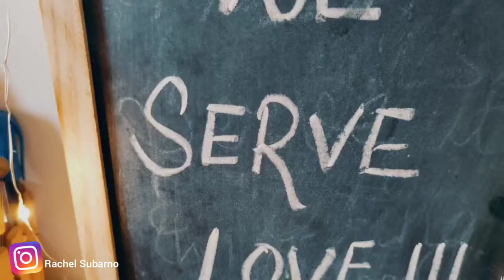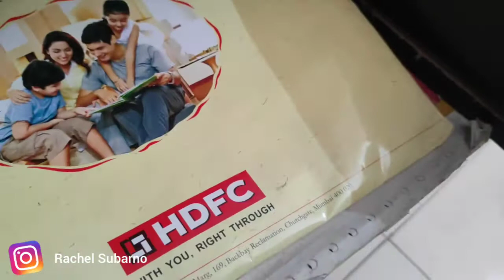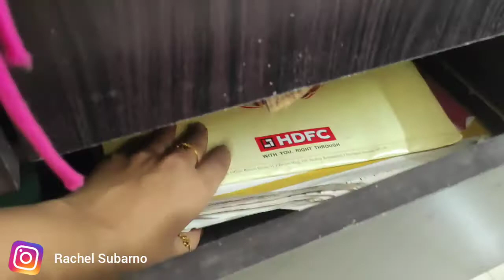Pepperfry Wardrobe Review | Updated Honest Review | My Experience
Hello Friends

I'm here with another Review Video. I have previously uploaded a video about the same wardrobe, if you want you can watch it in my channel.

Everything that I have mentioned in this video is completely my personal experience.

I hope you find this video helpful and if you have any queries you can write it out in the comment section below.

Regards
Rachel Subarno